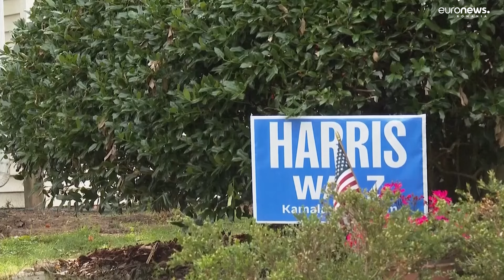Campanie cu vedete în SUA. Kamala Harris, susținută de Jennifer Lopez în lupta pentru Casa Albă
Mai sunt puține zile până la alegerea președintelui Statelor Unite, iar candidații străbat de zor țara în căutare de mai multe voturi. Drumurile lor sunt tot mai dese în așa numitele swing states, state în care aparent nimeni nu este favorit și care pot decide viitorul lider de la Casa Albă.